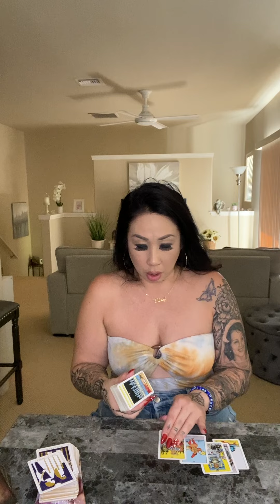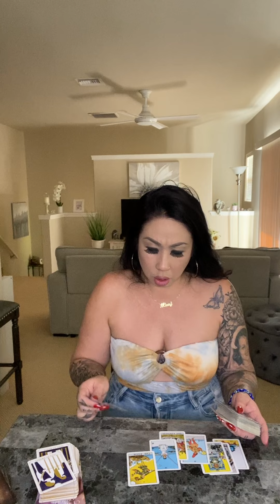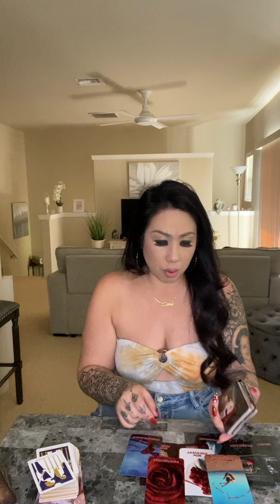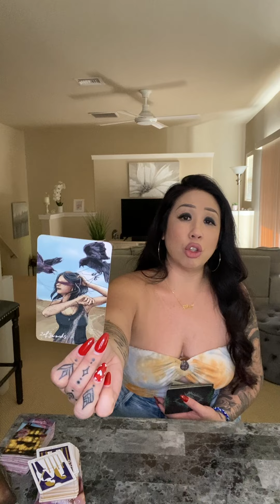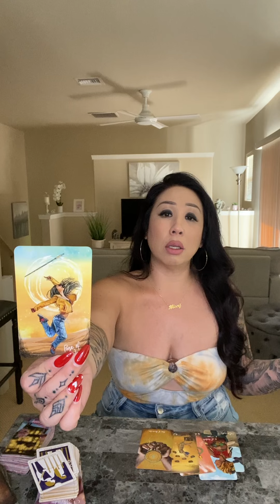CANCER *WALKING INTO A SEASON OF ANSWERED PRAYERS!*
GREET TICKETS*

PERSONAL READINGS:
$300 Emergency recorded session booked w/in 48-72 hours.

$244 Recorded session booked w/in 3 weeks.

Payments must be sent to my PayPal (PayPal is the only form of payment I accept!)